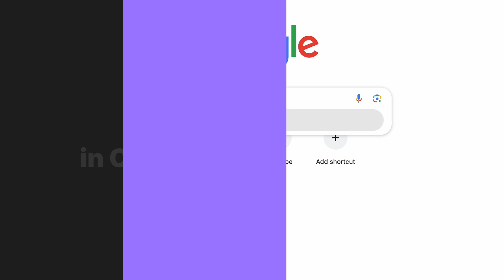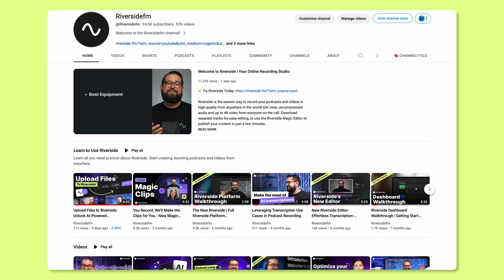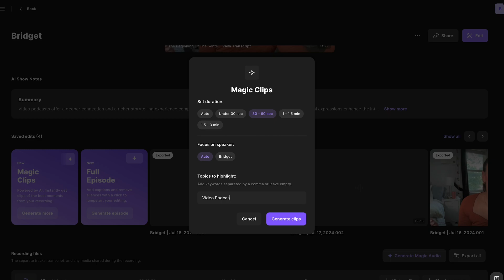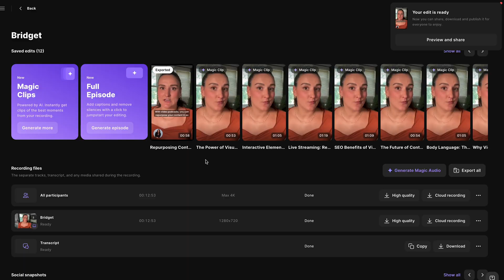Customize Your Magic Clips on Riverside!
Learn how to create tons of social media content with just one click, so you can make sure you stay consistent and grow your account. In this video, Bridget O’Rourke will walk you through the ONE content shift you need to make, in order to post consistently to social media and not burn out in the process.

0:00 - Introduction
1:15 - How to repurpose videos
2:40 - Riverside Magic Clips Walkthrough

❓ Have questions about Riverside?

QUESTION — Have a question about Riverside? Want some podcast marketing tips? Need to know what equipment to use for podcasting or what equipment to use for video production? All questions welcome in the comments section of this video!